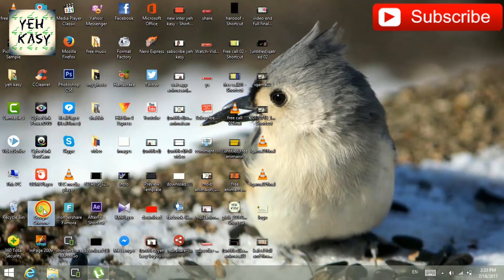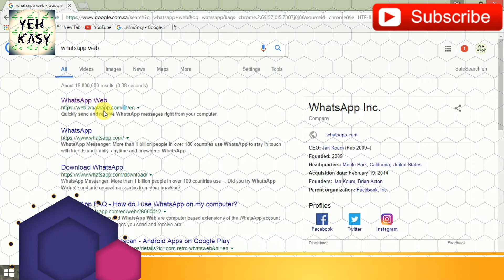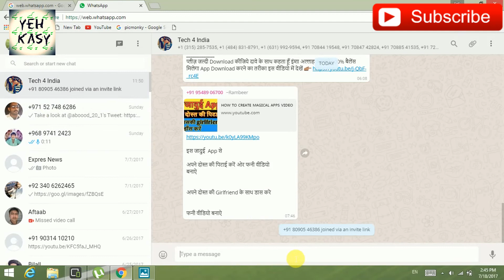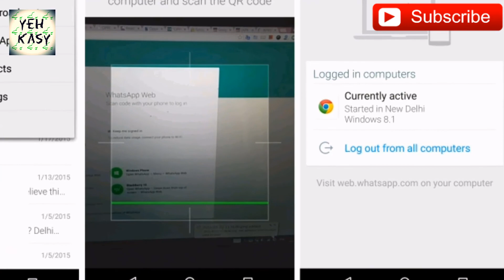Whatsapp Web. How to Use Whatsapp from a pc?urdu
ＬＩＫＥ | ＣＯＭＭＥＮＴ | ＳＨＡＲＥ |S A B S C R I B
Whatsapp Web. How to Use Whatsapp from a pc
how to hack whatsapp in hindi
in this video describe my channle yeh kasy clike hire